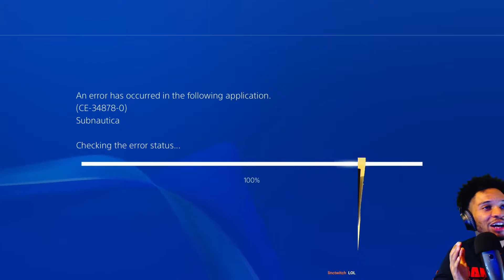Subnautica VOD [#18] (2021)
Hey I'm Jay. This is my VOD channel where I upload full unedited vods of my past streams. If you like my content I recommend going to my original Youtube channel Jay K Gamer where I upload fully edited videos weekly. Thanks for checking out the vids!
VOD: 02/17/2021

👋 Yo It's Jay K, Variety gamer on Youtube & Twitch!

Check me out on Twitch for daily streams in between uploads!